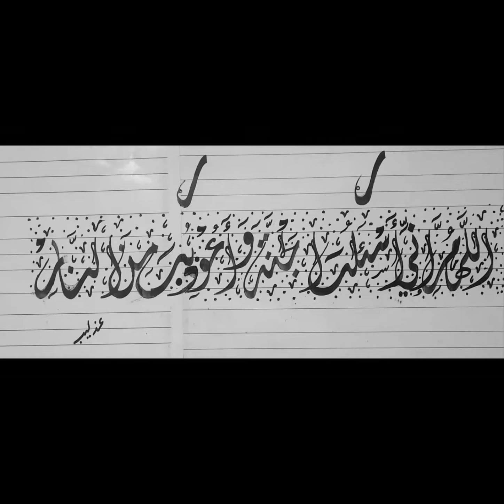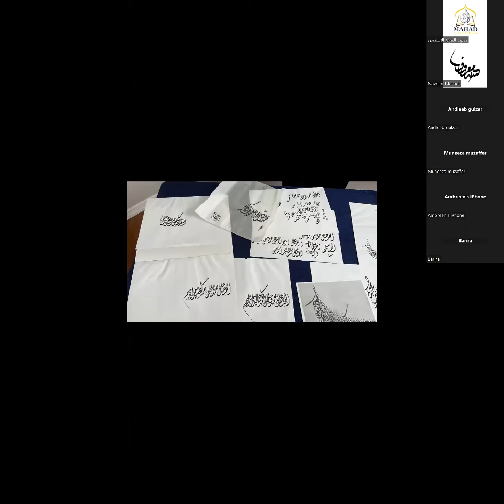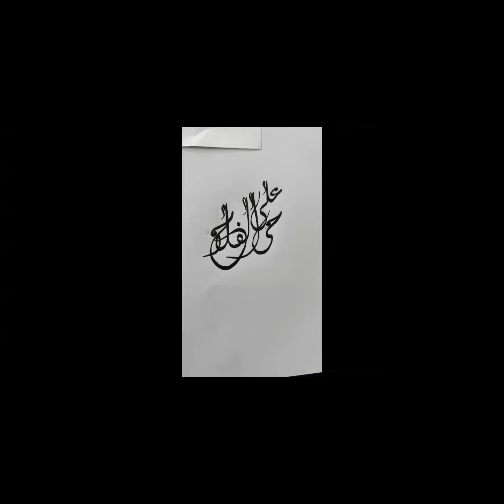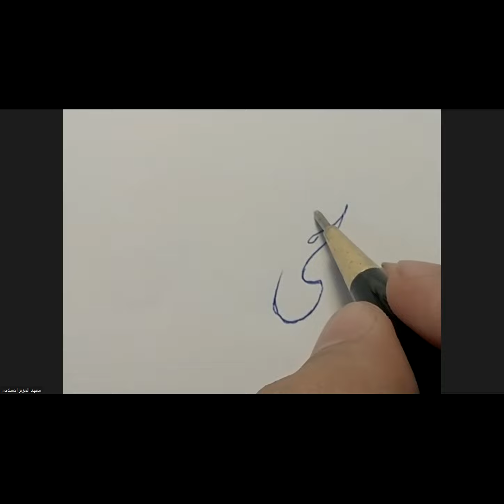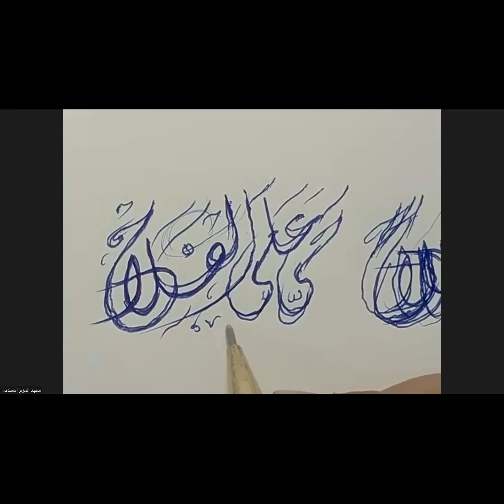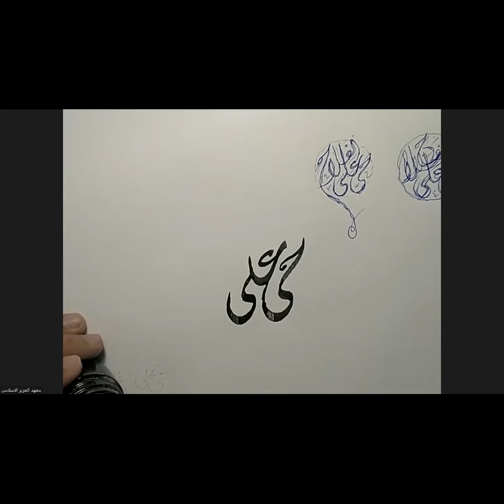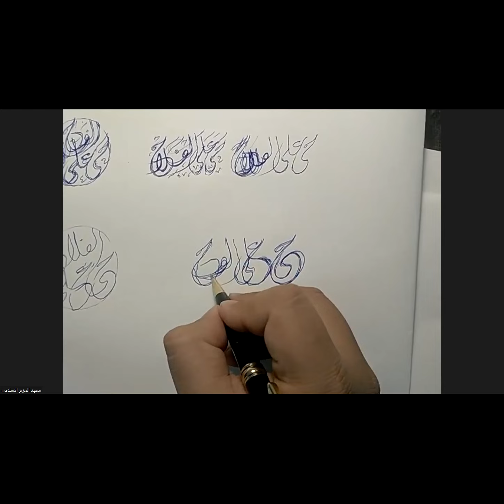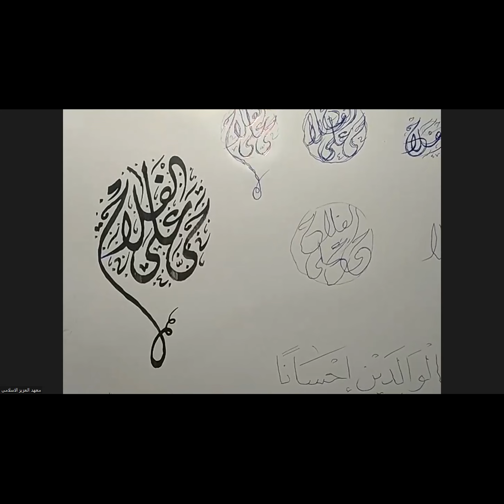learn calligraphy with naveed maroof I lecture 28